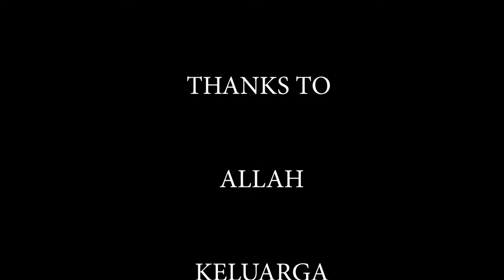SALMA SADEVA || TAMAN BUNGA WILADATIKA || VLOG REKREASI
TAMAN BUNGA WILADATIKA  || VLOG REKREASI
kumpul bersama keluarga rekreasi di taman bunga wiladatika kota cibubur ,indah asri sejuk pemandangannya, lokasi tersebut juga sering di pakai untuk shooting  di antaranya
tuyul dan mbak yul
WARKOP dki
dll ,